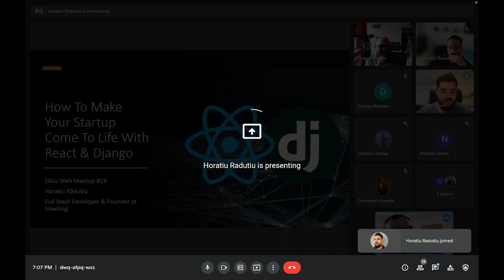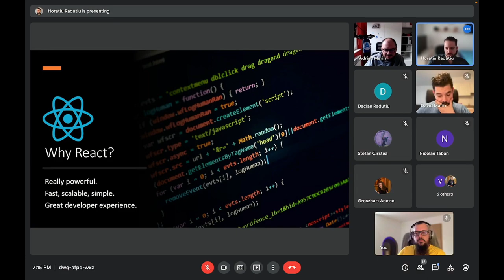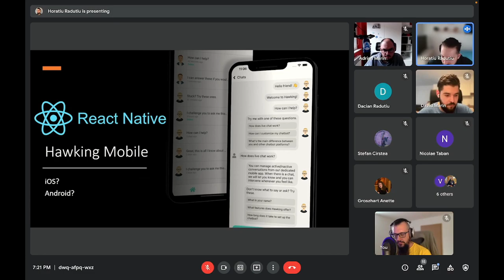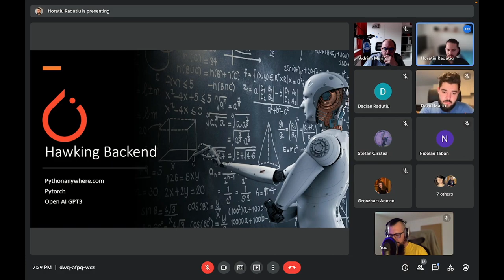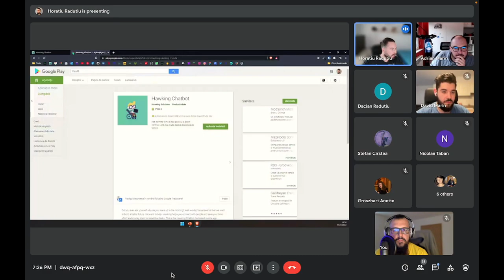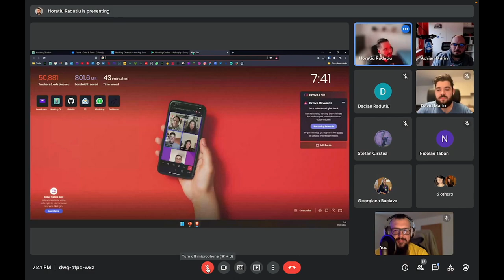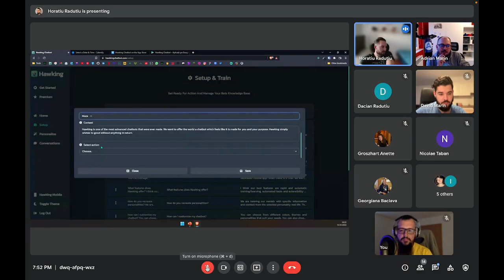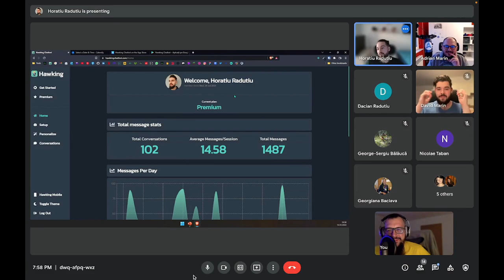Sibiu Web Meetup #18 - How to make your startup come to life with React & Django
Tema: How to make your startup come to life with React & Django
Speaker: Horatiu Radutiu - Full Stack Developer at GEP | Founder at Hawking